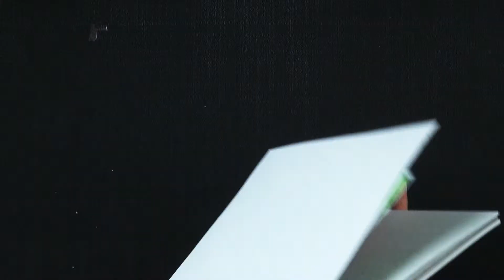Thrive Who's Who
Produced by Thrive Creations, a video production company in Nashville.  Thrive Creations specializes in live action, white board animation and hand drawn illustration videos.